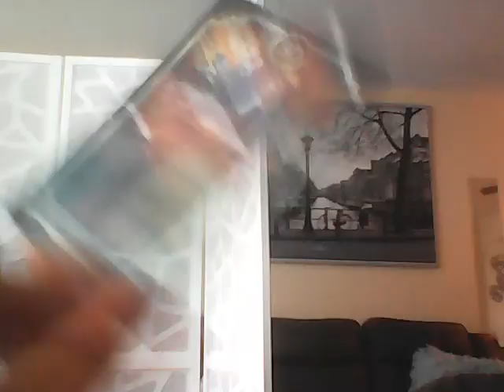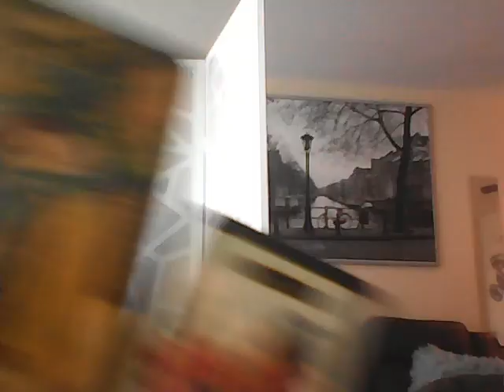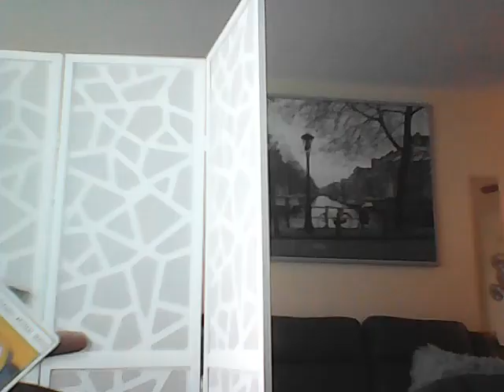these older woman and young woman stole from you people got careers off you ex aint sh!t lmao